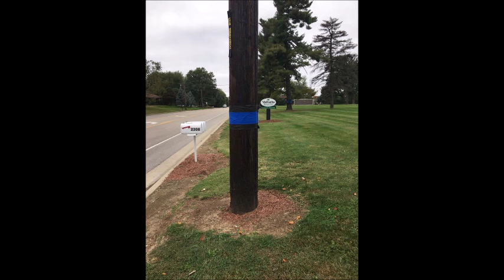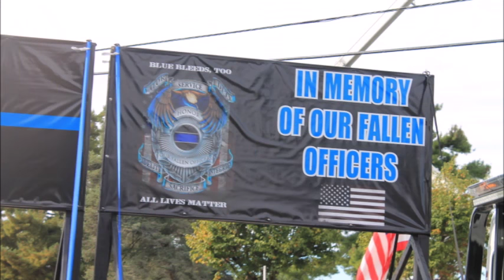Officer Blake Snyder's Funeral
Officer Blake Snyder 33 gave his life in the line of duty on October 6 2016. to an 18 year old  that ambushed him. He leaves behind a Wife and 2 year old son, rest in peace. Officer Snyder was a St Louis County Officer.  Rest In Peace 4153 Blake Snyder.